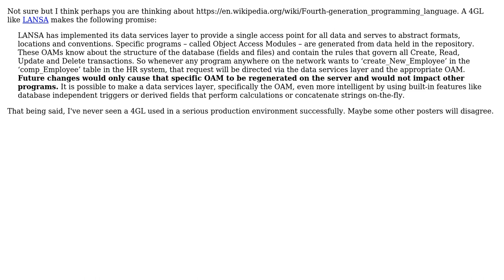Software Engineering: Future data integrity (n years)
With thanks & praise to God, and with thanks to the many people who have made this project possible! | Content (except music & images) licensed under CC BY-SA | Music | Images & others | With thanks to user John Wu user Jaquarh and the Stack Exchange Network Trademarks are property of their respective owners. You are responsible for your own actions.